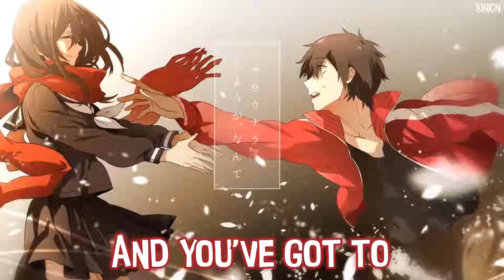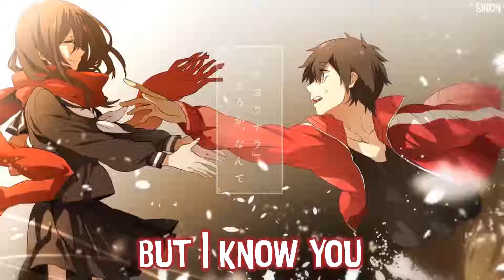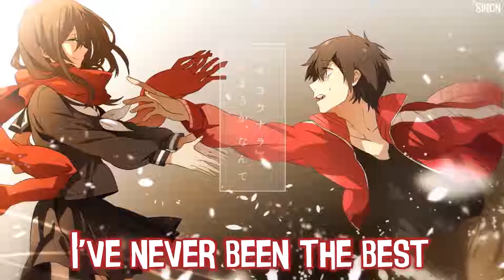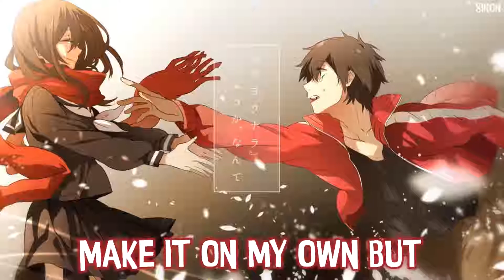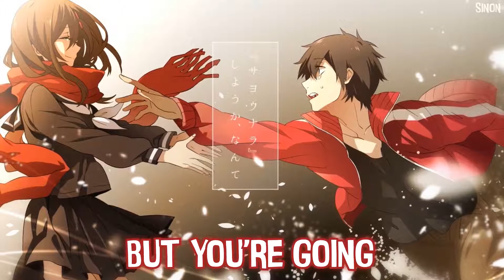Nightcore - Stay (Piano Version) - 1 HOUR VERSION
✪ Song: Stay
✪ Original Artist(s): Alessia Cara & Zedd
✪ Cover Artist(s): Sam Tsui

✪ Anime: Kagerou Project / Mekaku City Actors

• If you are the artist of the picture, please tell me, so i can give you proper credit ♡